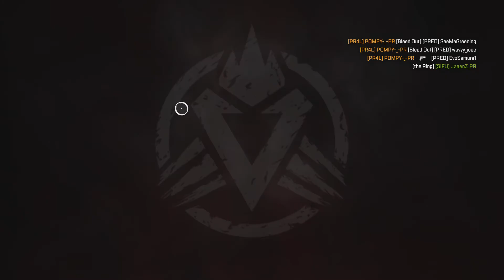Por Wichi HP